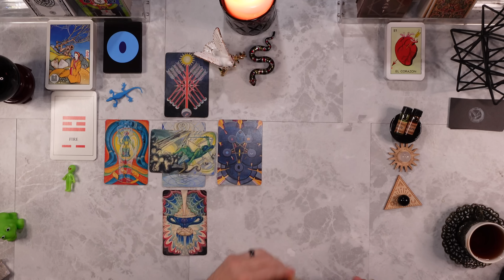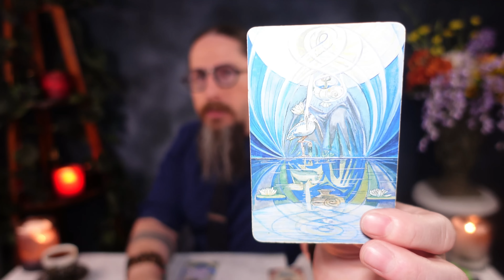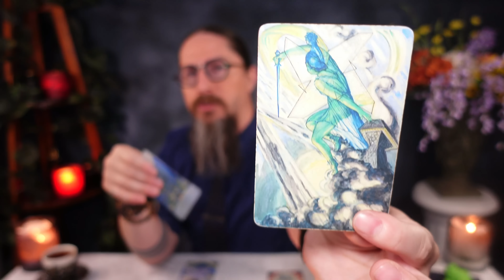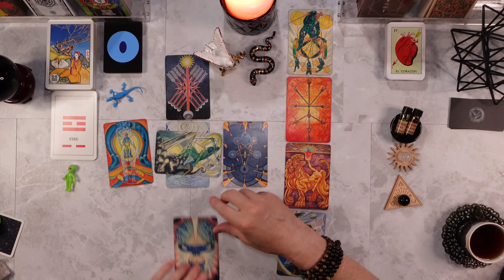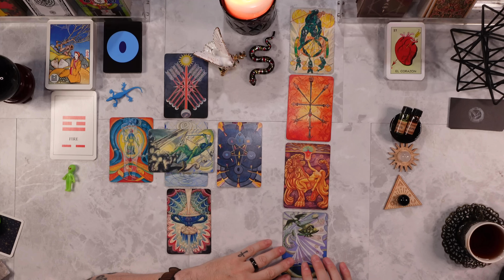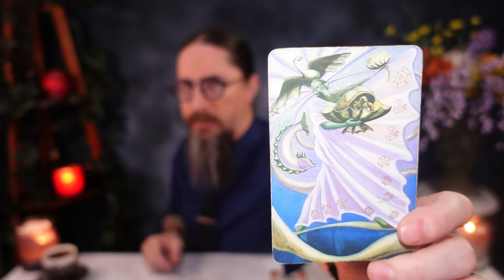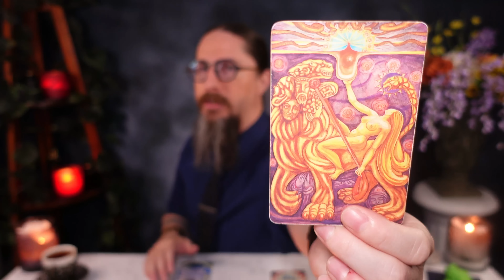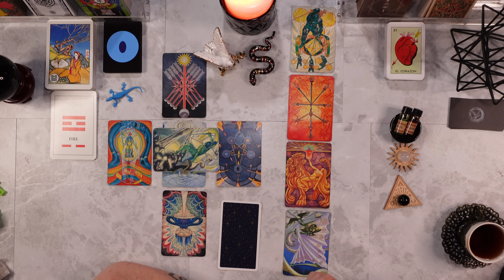CANCER - “WHOA!🕊️✨Major Developments Taking Place!🐍✨Thrilled W/ This Reading!❤️🙏☀️🌙⭐️” Tarot Reading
PERSONAL READINGS ARE CURRENTLY *CLOSED*

I am using the THOTH TAROT DECK